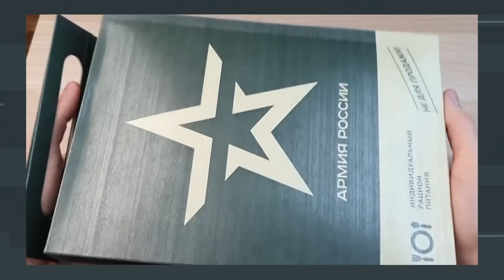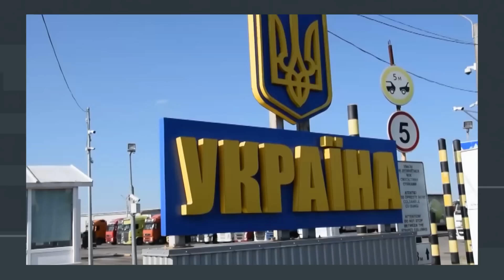СТУПАК: Ни у одной страны мира НЕТ такого ОПЫТА, который есть у украинской армии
Военный эксперт Иван Ступак прокомментирует на что намекает генсекретарь НАТО фразой : “зима будет тяжёлой, Украине нужно больше оружия”, и стоит ли Украине готовится к зимней войне.